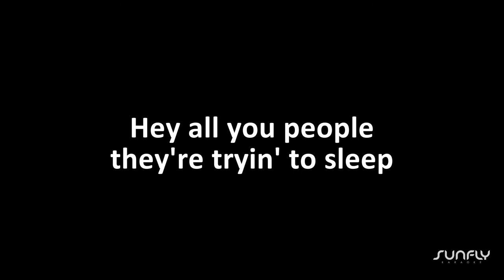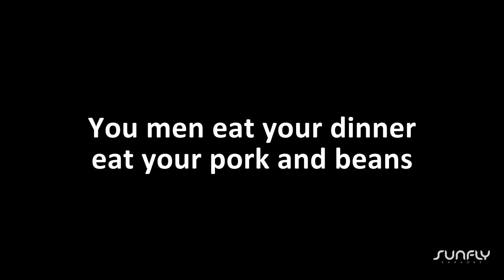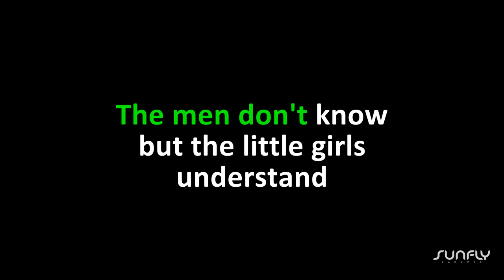The Doors - Back Door Man - Karaoke